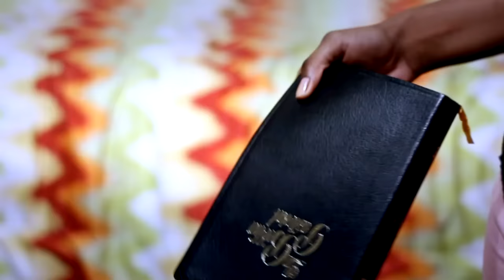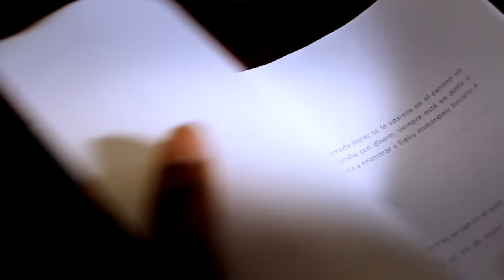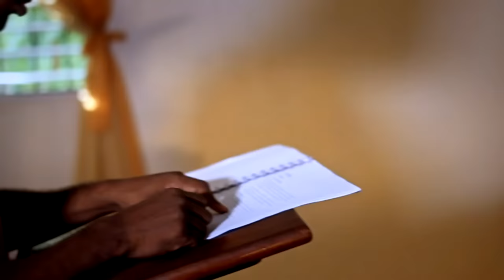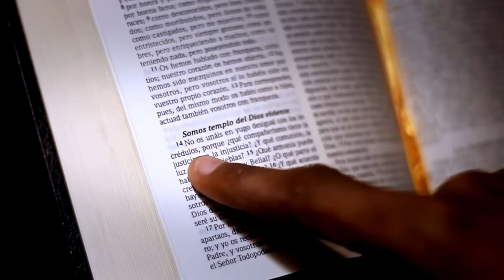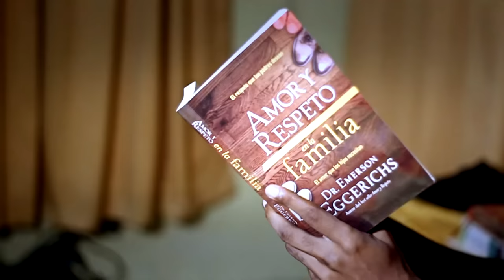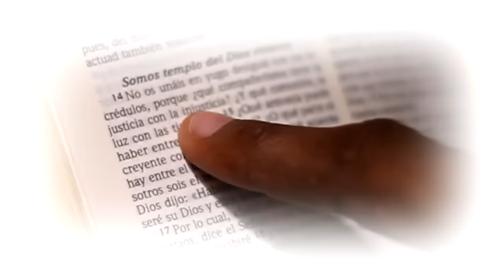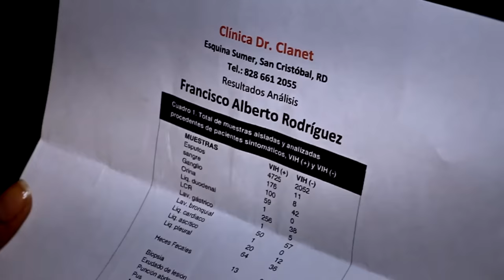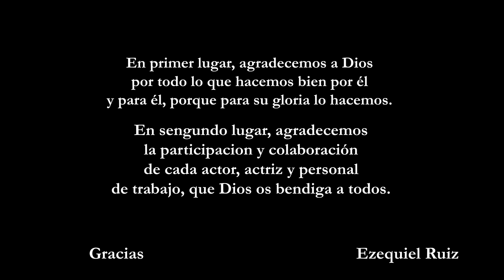Yugo Desigual | Largometraje Cristiano 2016 Full HD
Trata de la Historia de tres parejas, donde sus relaciones llagaron a convertirse en yugo desigual, cuando dichas relaciones afectaban la relación con Dios y la Salvación.